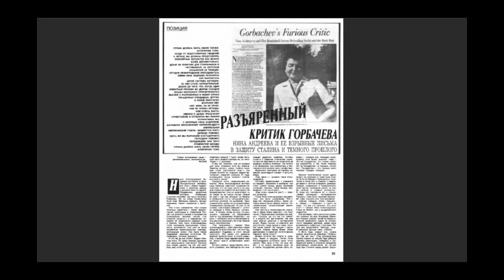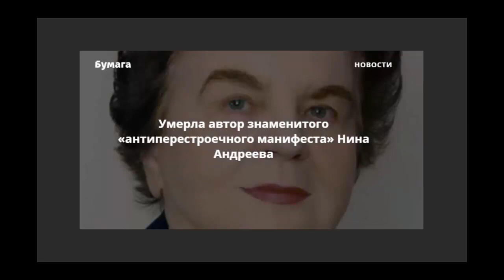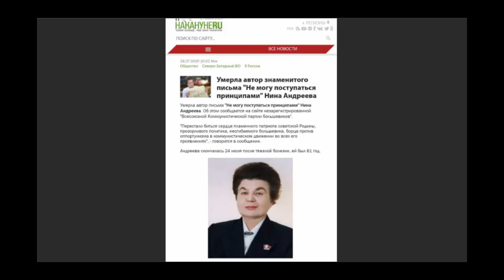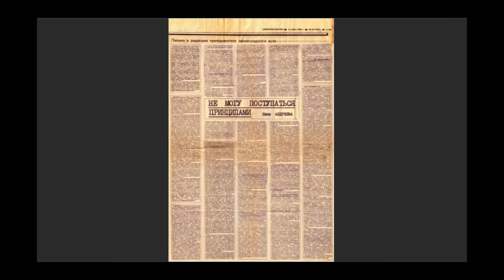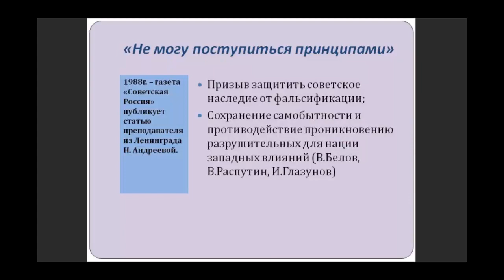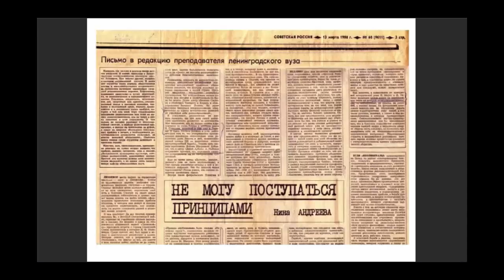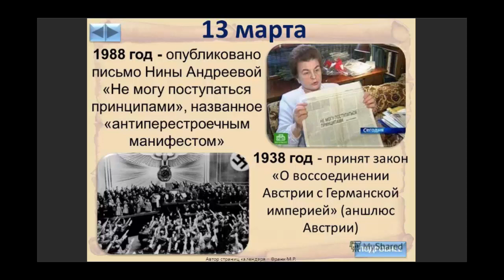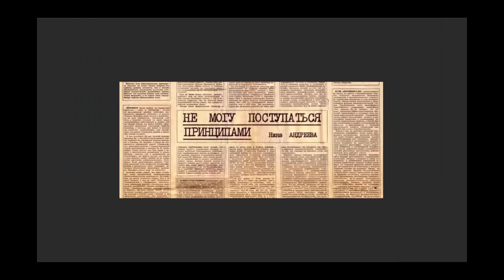Умерла Нина Андреева. Вы помните кто это?